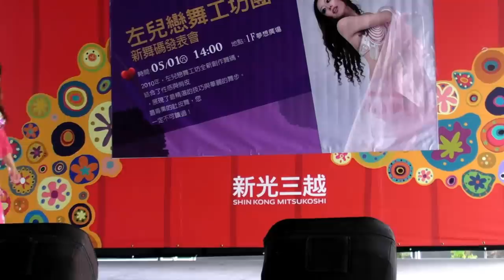Ending(1080p)@左兒戀舞工坊團新舞碼發表會 🏆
歡迎參觀 本影片未開營利